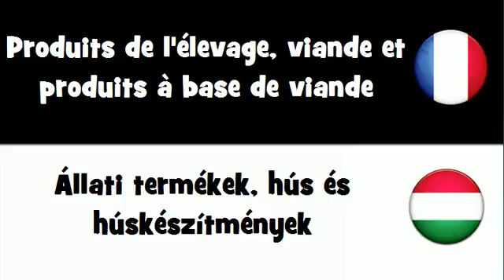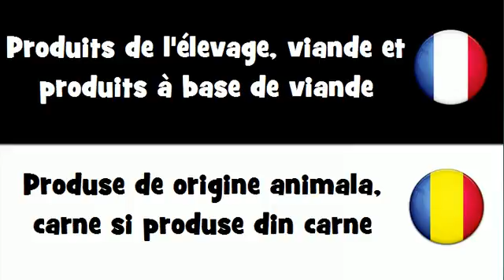Traduction en 20 langues # Produits de l'élevage, viande et produits à base de viande